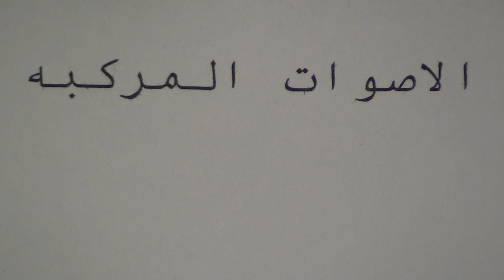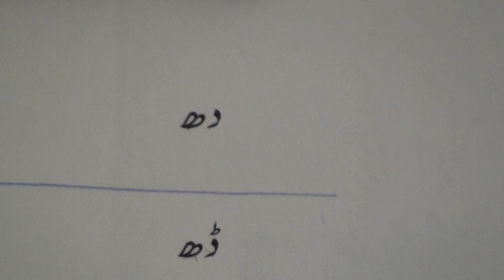Learn Urdu through Arabic.2 / تعلم الأردية.٢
Learn Urdu through Arabic series of lessons are produced by Nihal Uddin Usmani of Orient Language Lab, River View Apartment, Tilak Marg, Lucknow-226001, India. Your comments will help us improve the lessons.